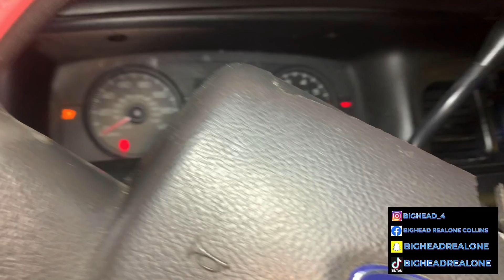SUNDAY FUNDAY IN THE CITY (PART 5)(MUST SEE) FOOLIE FOOTAGE